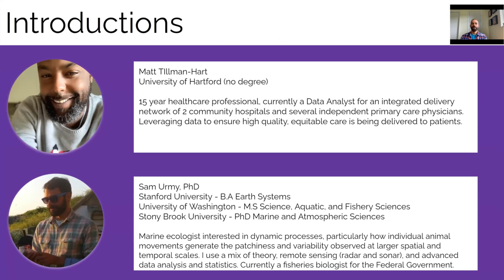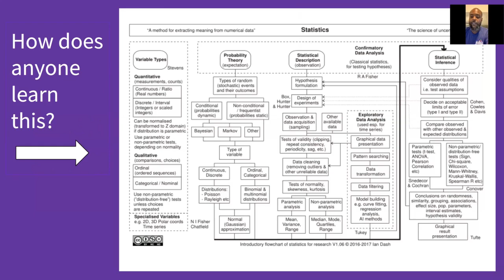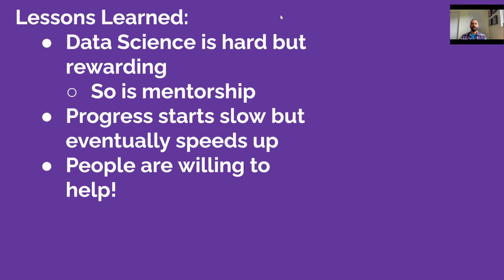Bootstrapping Data Science and Diversity | Matthew A Tillman-Hart, Sam Urmy | JuliaCon2021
This Experience talk was given as part of JuliaCon2021.

00:00 Welcome!
00:10 Help us add time stamps for this video! See the description for details.